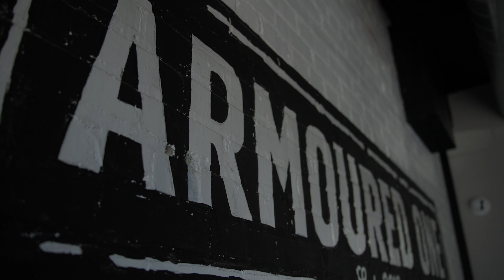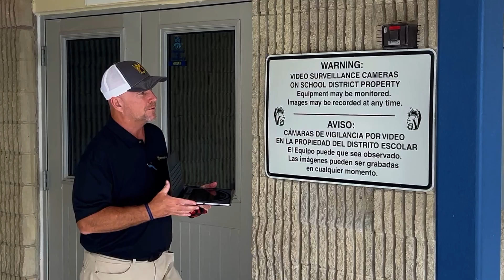Armoured One - Our Story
Hear from Armoured One CEO, Tom Czyz, about how our mission came to be and why.